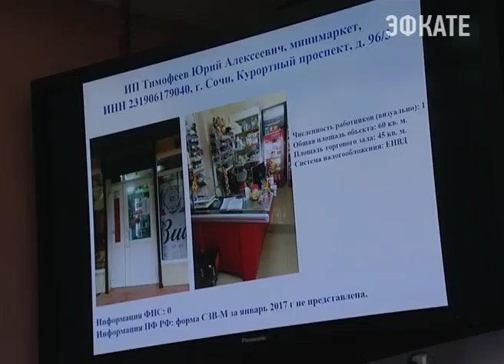В Сочи состоялось очередное совещание по неформальной занятости. Новости Эфкате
Более 11 миллионов рублей заплатили предприниматели края в прошлом году за нарушение трудового законодательства.

В 2017 работа по выявлению случаев неформальной занятости продолжается и усиливается. Сегодня представители межведомственной комиссии перед главой города отчитались о результатах очередного мониторинга.

Основная задача работы по выявлению нелегальных трудовых отношений — это решение социально-экономических задач города, подчёркивает мэр. На сегодняшний день, число случаев неформальной занятости на курорте сократилось. Но свести показатели к нулю пока не удалось. Нужные выводы сделали не все предприниматели, хотя время поучиться на ошибках своих коллег было у каждого.

Сочи. Новости.
Телеканал Эфкате.